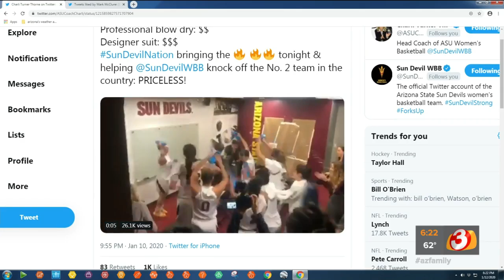ASU women's basketball coach talks wins against top teams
The Sun Devils won against two teams in the "Top 5."